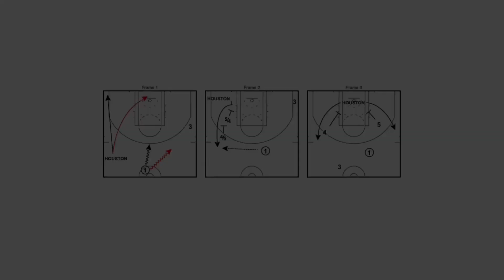1998/99 NEW YORK KNICKS TRANSITION OFFENSE - ALLAN HOUSTON OFF SCREEN OPTIONS - Coach Jeff Van Gundy